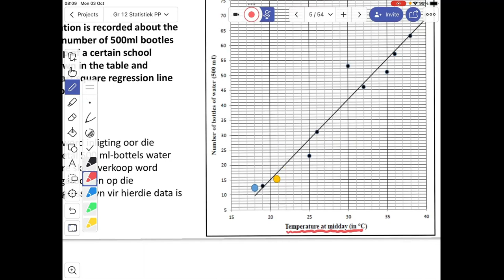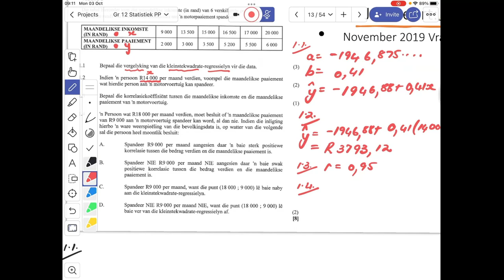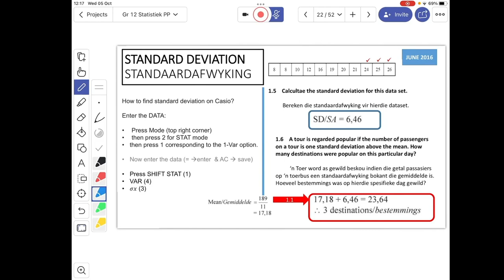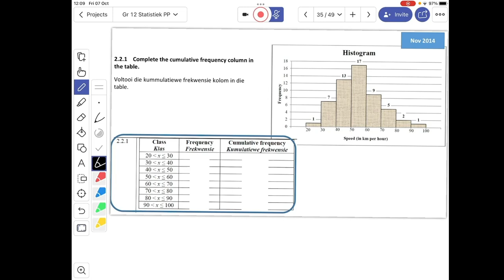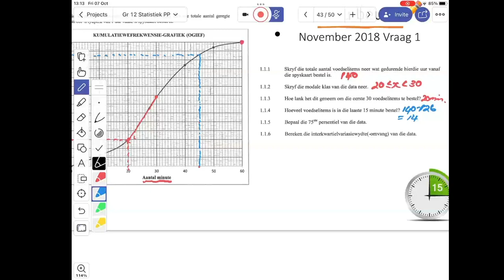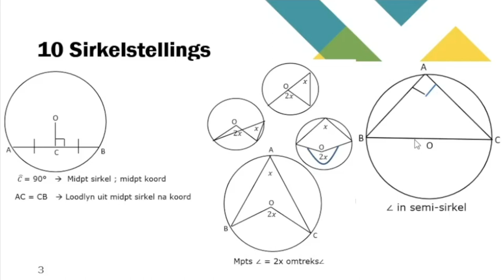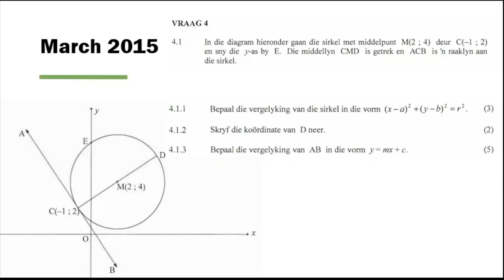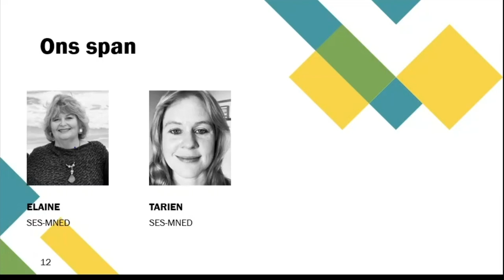Metro Noord "Final Push" - Wiskunde Vraestel 2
Aanbieders:
Annetjie Viljoen
Elaine van der Merwe

Vir vorige eksamenvrastelle gaan na:
WCED ePortal

HOOFSTUKKE
00:00:00 Statistiek Regressielyn - Spreidiagram Konsolidasie
00:25:26 Statistiek Regressielyn - Spreidiagram Nov 2020 Vraag 1
00:27:06 Statistiek Regressielyn - Spreidiagram Nov 2020 Vraag 1 Antwoord
00:40:00 Statistiek Regressielyn - Spreidiagram Nov 2019 Vraag 1
00:40:12 Statistiek Regressielyn - Spreidiagram Nov 2019 Vraag 1 Antwoord
00:47:43 Statistiek Regressielyn - Spreidiagram Nov 2018 Vraag 2
00:48:07 Statistiek Regressielyn - Spreidiagram Nov 2018 Vraag 2 Antwoord
00:57:09 Statistiek Standaardafwykings - Konsolidasie
01:29:53 Statistiek Standaardafwykings - Nov 2018 Vraag 1.2
01:30:06 Statistiek Standaardafwykings - Nov 2018 Vraag 1.2 Antwoord
01:39:42 Statistiek Standaardafwykings - Samevatting
01:42:52 Statistiek Ogief - Konsolidasie
02:20:32 Statistiek Ogief - November 2019 Vraag 2
02:20:52 Statistiek Ogief - November 2019 Vraag 2 Antwoord
02:39:28 Statistiek Ogief - November 2018 Vraag 1
02:39:41 Statistiek Ogief - November 2018 Vraag 1 Antwoord
02:45:27 Analitiese Meetkunde Gr 11 - Konsolidasie
02:46:27 Analitiese Meetkunde Gr 11 - Nov 2021 Vraag 3
02:46:43 Analitiese Meetkunde Gr 11 - Nov 2021 Vraag 3 Antwoord
03:03:45 Analitiese Meetkunde Gr 11 - Nov 2020 Vraag 3
03:04:26 Analitiese Meetkunde Gr 11 - Nov 2020 Vraag 3 Antwoord
03:23:48 Sirkelmeetkunde Gr11 - Konsolidasie
03:29:01 Sirkelmeetkunde Gr11 - Nov 2021 Vraag 9
03:29:15 Sirkelmeetkunde Gr11 - Nov 2021 Vraag 9 Antwoord
03:34:30 Sirkelmeetkunde Gr11 - Nov 2020 Vraag 8
03:34:49 Sirkelmeetkunde Gr11 - Nov 2020 Vraag 8 Antwoord
03:45:39 Sirkelmeetkunde Gr11 - Nov 2019 Vraag 8
03:46:01 Sirkelmeetkunde Gr11 - Nov 2019 Vraag 8 Antwoord
03:52:24 Sirkelmeetkunde Gr11 - Nov 2018 Vraag 8
03:52:38 Sirkelmeetkunde Gr11 - Nov 2018 Vraag 8 Antwoord
04:00:57 Analitiese Meetkunde Gr 12 - Konsolidasie
04:04:51 Analitiese Meetkunde Gr 12 - Maart 2015 Vraag 4
04:05:13 Analitiese Meetkunde Gr 12 - Maart 2015 Vraag 4 Antwoord
04:13:25 Analitiese Meetkunde Gr 12 - Nov 2021 Vraag 4
04:13:41 Analitiese Meetkunde Gr 12 - Nov 2021 Vraag 4 Antwoord
04:17:32 Analitiese Meetkunde Gr 12 - Nov 2020 Vraag 4
04:18:01 Analitiese Meetkunde Gr 12 - Nov 2020 Vraag 4 Antwoord
04:24:59 Analitiese Meetkunde Gr 12 - Nov 2019 Vraag 4
04:25:20 Analitiese Meetkunde Gr 12 - Nov 2019 Vraag 4 Antwoord
04:33:41 Analitiese Meetkunde Gr 12 - Nov 2018 Vraag 4
04:33:59 Analitiese Meetkunde Gr 12 - Nov 2018 Vraag 4 Antwoord
04:46:09 Afsluiting